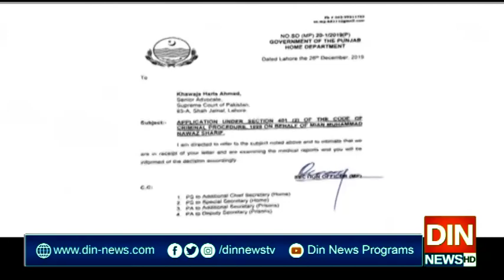نواز شریف کی میڈیکل رپورٹس پنجاب حکومت کو موصول